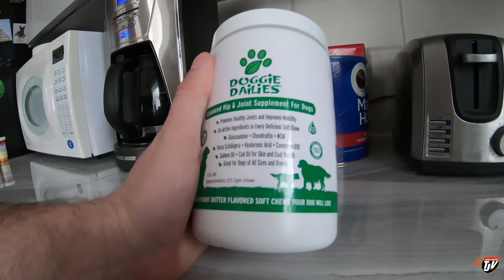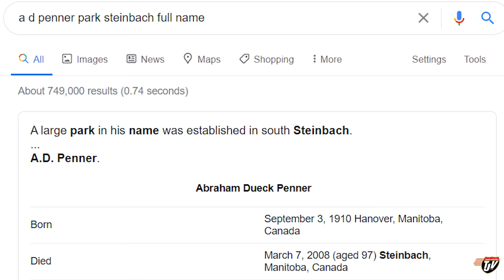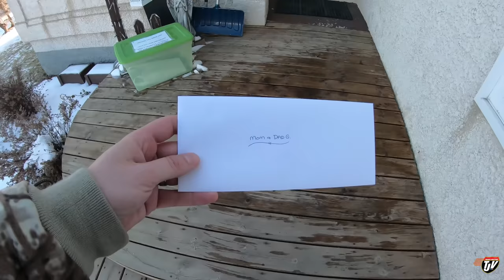TJV | SPECIAL DELIVERIES | #2144 | Nov 26/2020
Delivering some Christmas Cheer to a few people's doorstep and visiting our favorite goats!! 🐐☃️❄🎄🚗💨

TJ Snap Chat username:
JoshTJV